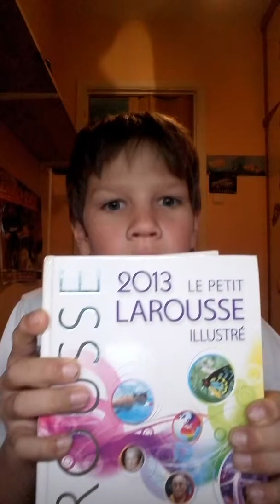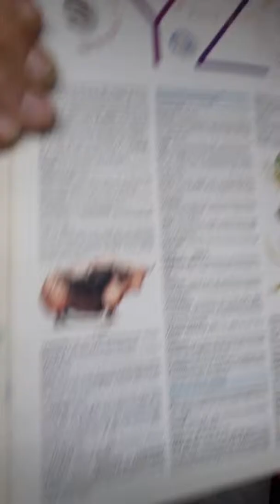Mes video maitenant